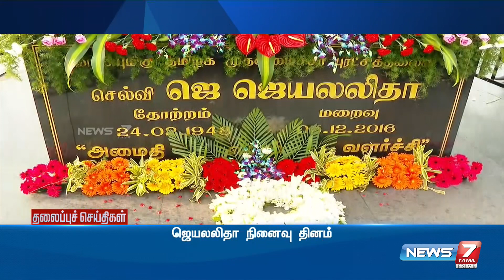Today Headlines @9AM | இன்றைய தலைப்புச் செய்திகள் | News7 Tamil | Morning Headlines | 05.12.2021